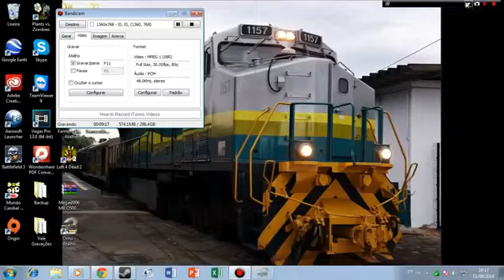OMSI 2 #5 comil svelto SCANI chassi 1722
site - negaodosgamesbrcomumity.comunidades.net